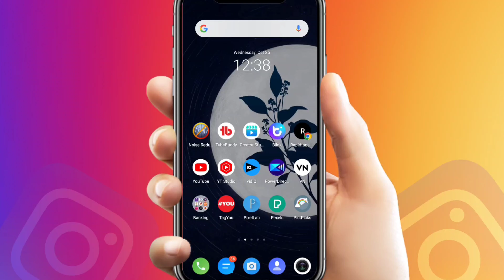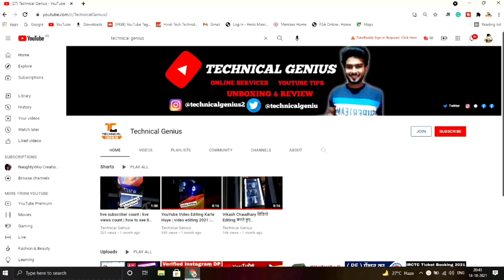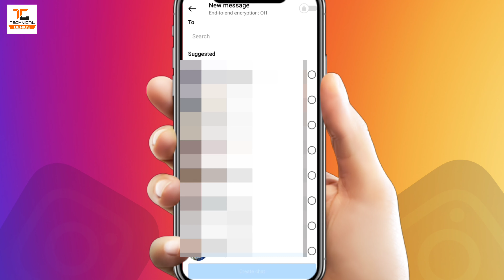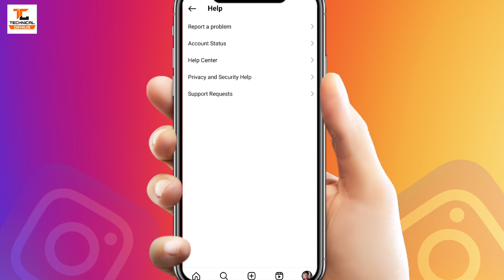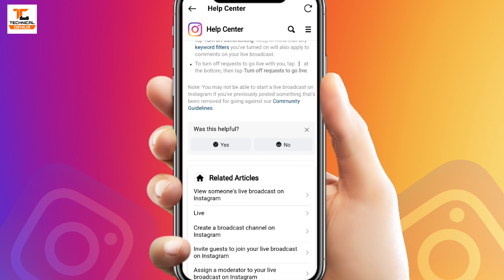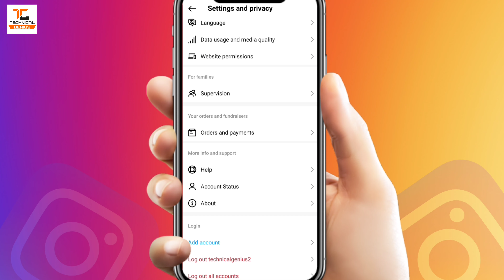Instagram Broadcast Channel Not Showing Problem | Instagram Broadcast Option Enable Kaise Kare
About This Video:- 👇
Namaskar dosto aaj ki is video me main aapko bataunga instagram broadcast channel option kaise enable kare, to is video ko aap pura dekhna or agar video pasand aaye to like share or channel ko subscribe kar dena thank you.

how to get broadcast chats on instagram
instagram channel show nahi ho raha hai
instagram broadcast channel option enable kaise kare
instagram broadcast channel not showing problem
instagram broadcast channel option not showing problem
instagram broadcast channel not available problem
instagram channel problem
technical genius